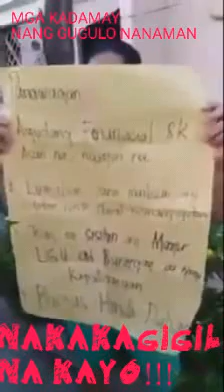GRUPO NG MGA KADAMAY NAG INGAY NANAMAN D BA SILA HINGI KAYO SA KAYANG MAMUNO SAINYO..